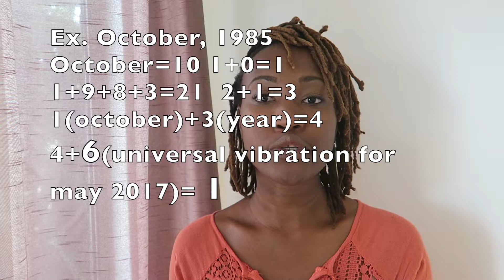2017 Numerology Forecast for May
May 2017 numerology forecast

$KathyLaDonna